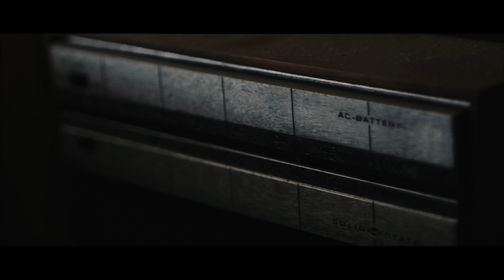The Farmhouse | Short Horror Film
***BEST VIEWED ON A LARGE SCREEN. SOME IMPORTANT ELEMENTS ARE HARD TO SEE ON A MOBILE PHONE.

What lurks in the shadows of the old, abandoned farmhouse?

The Farmhouse is a simple, short horror film that I filmed and acted in all by myself. It was also put together on the fly. It was initially meant to be only a mood piece to help demonstrate how to effectively use sound and cinematography to help create that classic horror vibe, but after finishing it, I decided to add in a few simple story elements to flesh it out a bit.

In reality, the day I shot this, I had only intended to take a few pictures, but the weather, vibe, and mood were all so perfect that day, I had no choice but to get the cameras out and start shooting! What started out as a YouTube Tutorial, turned into a simple little horror story.

Love,

-Ryan